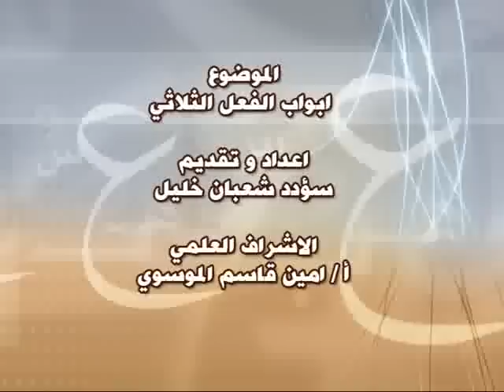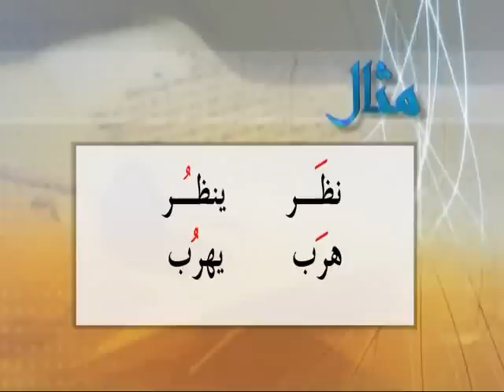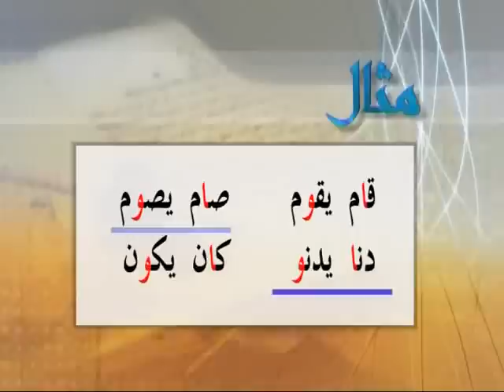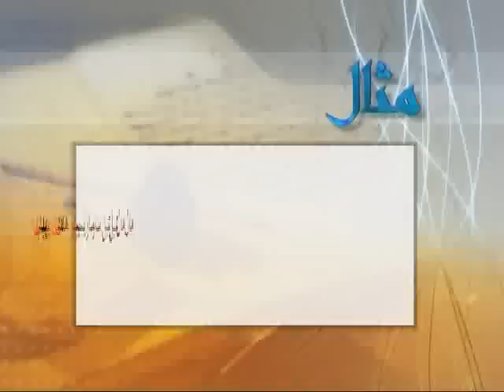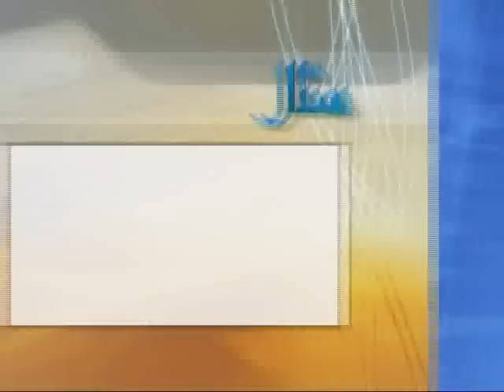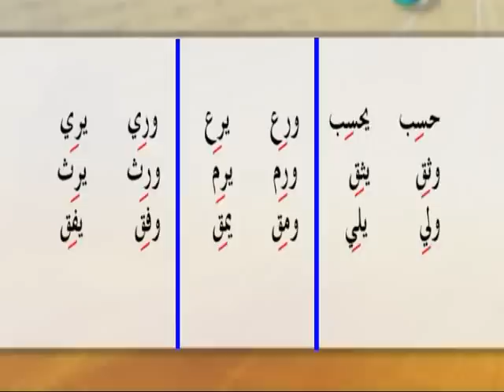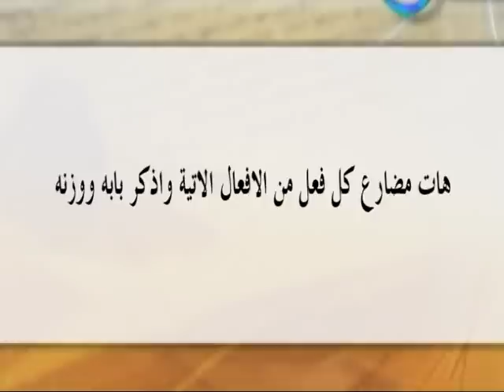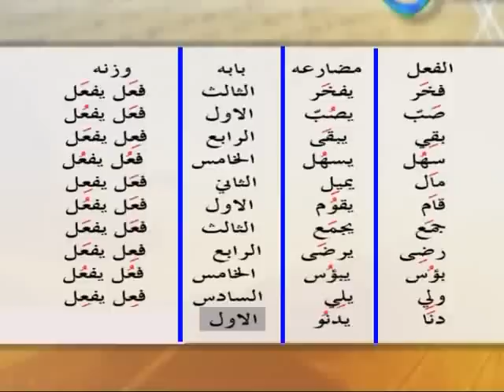19 الصف الثالث المتوسط- اللغة العربية - قواعد - ابواب الفعل الثلاثي2